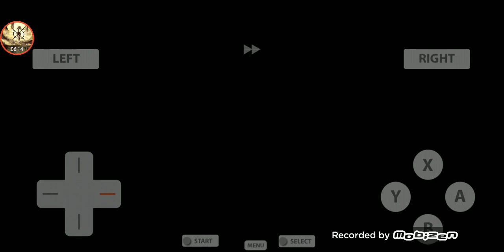Let's play Pokémon platinum- Second half tour to Vielstone and getting fourth gym badge,HM dig.